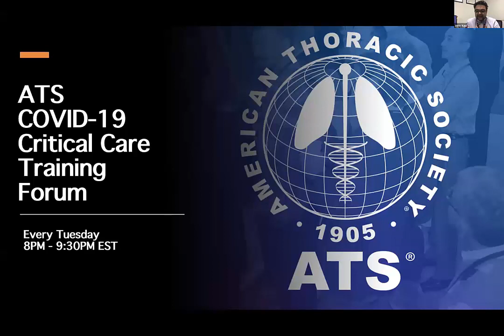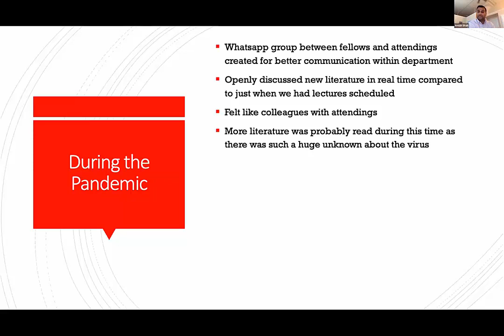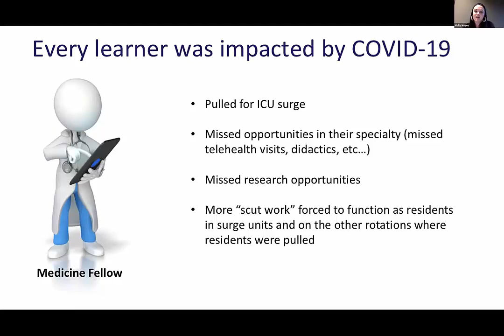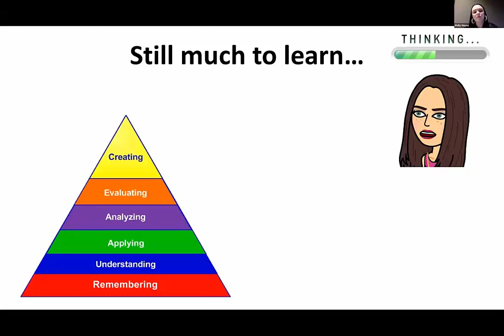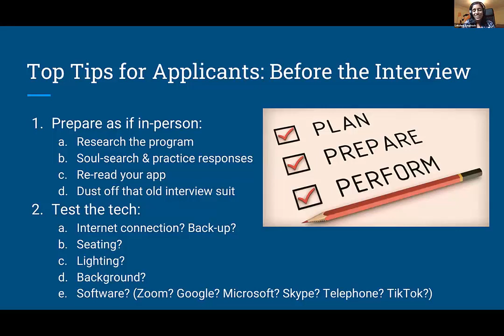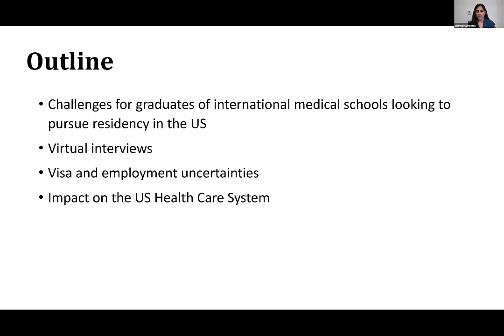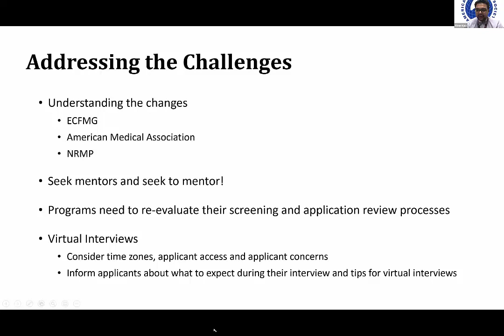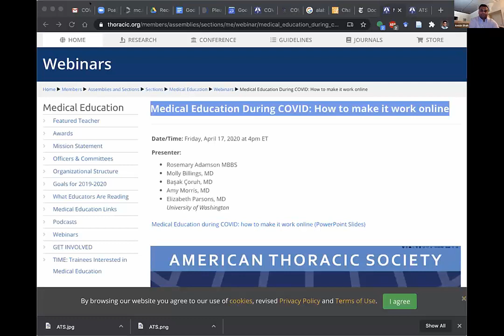COVID-19 Critical Care Training Forum: Episode 11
COVID-19 Critical Care Training Forum: Medical Education During COVID-19

Moderator: Viren Kaul, MD, Crouse Health/SUNY Upstate Medical University
Discussants: Amish Shah, MD, PCCM Fellow, SUNY Upstate Medical University; Margaret (Molly) Hayes, MD, ATSF, Beth Israel Deaconess Medical Center/Harvard Medical School; Lekshmi Santhosh, MD, MEd, University of California, San Francisco; and Sheetal Gandotra, MD, University of Alabama at Birmingham

Dr. Shah provided an overview of how COVID-19 impacted his education and Dr. Hayes highlighted the current changes in the training paradigm. Dr. Santhosh discussed tips for interviewing and Dr. Gandotra shared the impact on international medical graduates. Hosted by Dr. Viren Kaul.